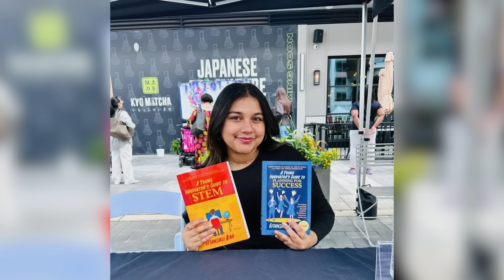STARMUS Diaries | Garik Israelian Interviews Gitanjali Rao, First Hawking Medal Junior Winner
In this special episode of STARMUS Diaries, STARMUS co-founder Garik Israelian takes over to host a powerful and inspiring conversation with Gitanjali Rao, the first-ever recipient of the Stephen Hawking Medal for Science Communication – Junior Edition, awarded during the STARMUS Earth to Space Festival in The Kennedy Center.

👩‍🔬 Gitanjali Rao is a young innovator, scientist, and renowned science communicator from the United States, recognized globally for her pioneering work in water quality detection, opioid addiction tools, anti-cyberbullying innovations, and biotech research using AI and machine learning. At only 19 years old, she’s already authored books, published blogs, and delivered powerful talks to inspire the next generation of scientists and changemakers.

In their conversation, Rao and Israelian explore:

🔬 The importance of science communication and inspiring youth through storytelling and accessibility.

💧 Her multi-disciplinary approach to research—from chemistry and AI to biotechnology and ethics.

💡 Why she calls innovation “science for kindness” and how her childhood curiosity became a global mission.

🧠 Her creative side—writing, drawing, and playing piano, bass guitar, and clarinet—proving that art and science go hand in hand.

🧑‍🎓 Her message to young people: Take risks when the stakes are low, stay curious, and make room to fail, learn, and try again.

🏅 The Stephen Hawking Medal for Science Communication honors individuals and institutions who make science accessible and inspiring to the public. The introduction of the Junior Medal marks a historic milestone, celebrating the passion, creativity, and impact of young minds shaping our future.

🌌 STARMUS is the world’s most ambitious science and art festival, uniting Nobel laureates, astronauts, artists, and the most curious minds on Earth to celebrate science and share it with the world in awe-inspiring ways.

Follow Starmus!